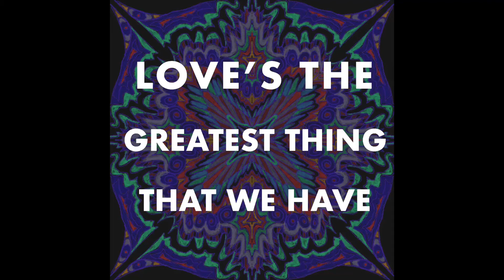"Tender" cover with Original Artwork